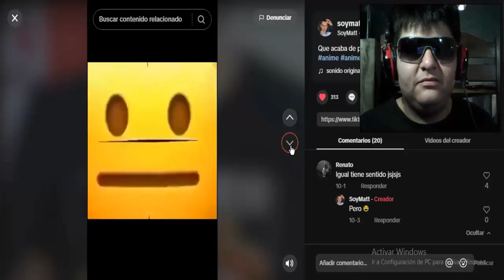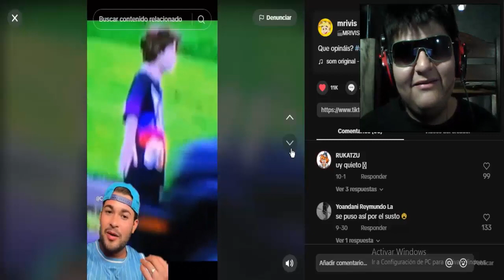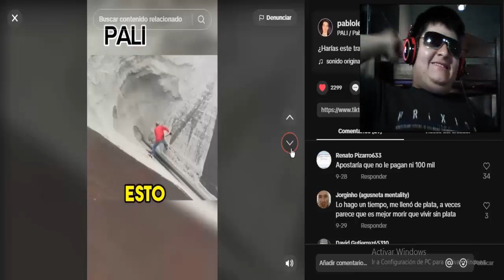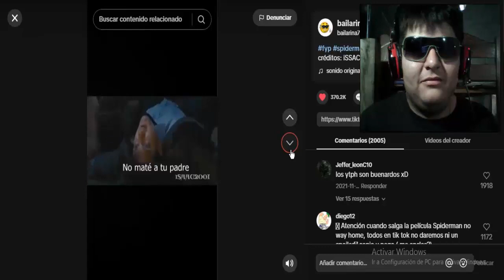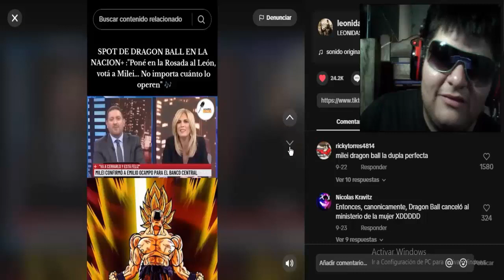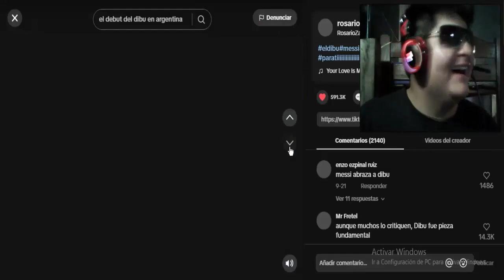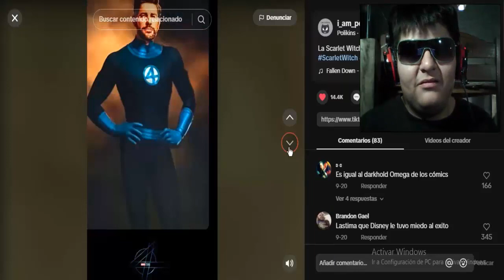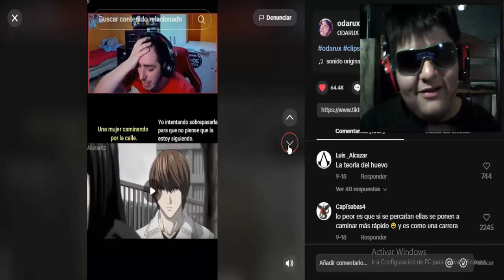EL CAMBIO DE WAIFU DE MCDONALD'S